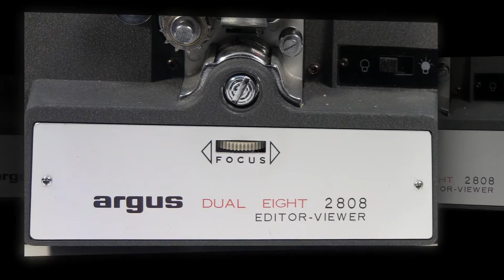Argus 2808 Dual 8mm Editor / Viewer